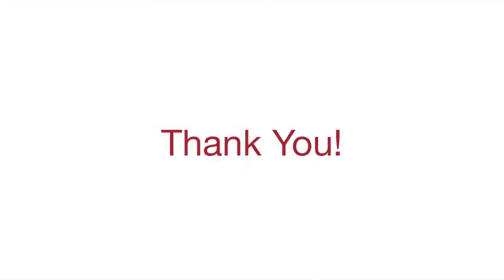Ratan Tata talks about how one can build a ‘disaster-proof’ business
Discussion between Mr. Sudhir Sethi, Founder & Chairman of Chiratae Ventures and Mr. Ratan N. Tata, Chairman Emeritus of Tata Sons on navigating the COVID-19 crisis